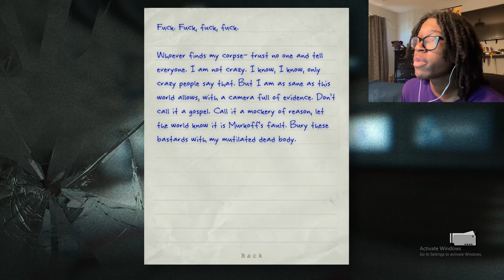I FINALLY PACKED UP CHRIS WALKER IN OUTLAST!!! (The big guy lolol)